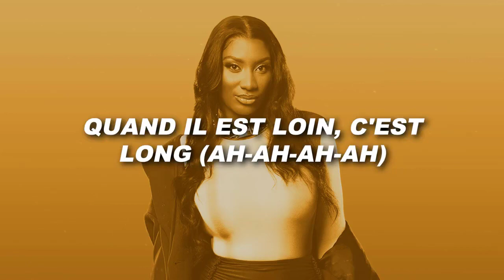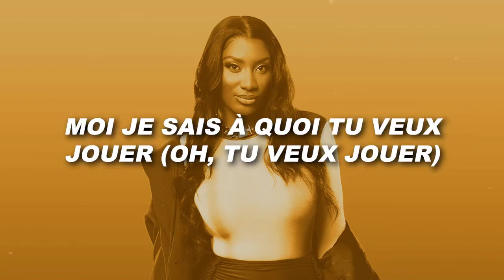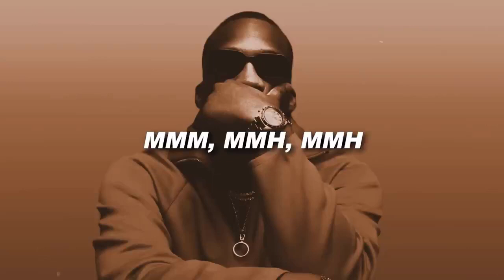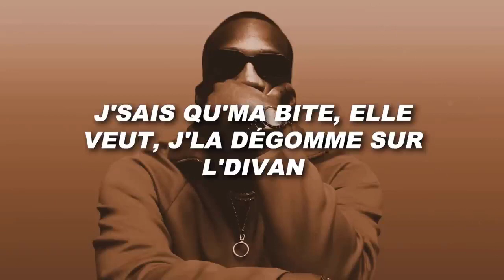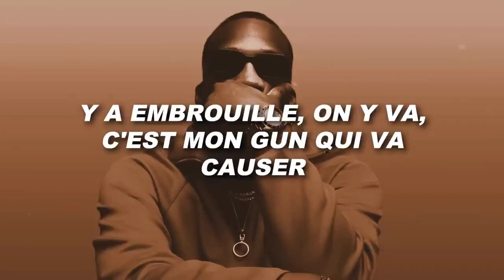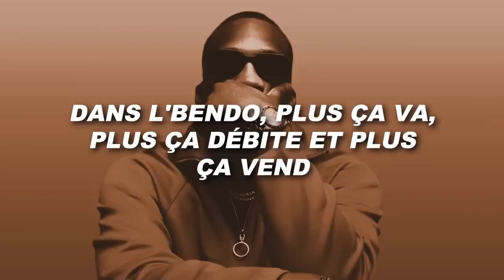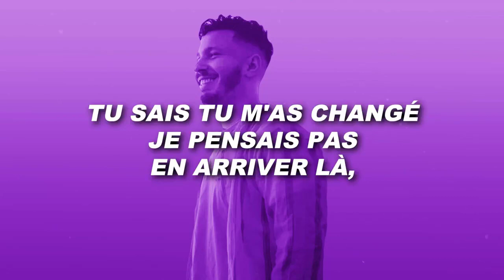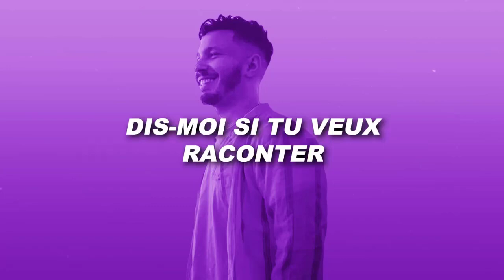Aya Nakamura - Le goût (Paroles/Lyrics) || Mix Oussama, SDM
✅Les paroles✅
Nakamura, t'es trop chiante

Tu fais que de me provoquer

Mon karaté, tu vas trouver

À moi, tu pourrais t'attacher (t'attacher)

Bébé en chaleur (bébé en chaleur)

Quand il est loin, c'est long (ah-ah-ah-ah)

Quand il est méchant (méchant)

Ah mais là, c'est chaud

Moi, je sais à quoi tu veux jouer (tu veux jouer)

Que j'devienne ta poupée (ouais, eh-eh)

J'avoue que le boug, il est doué (Il est doué)

C'est là que c'est doux (doux, doux, doux)

Nous, c'est le goût (c'est le goût, goût, goût)

Mais j'avoue (Il est doué)

Si t'as trop de foutaises, moi, j'vais lâcher fort

Nous (nous, nous) c'est le goût (c'est le goût)

Tu veux aller trop vite, doucement (doudou)

Quand tu sors la gâchette ouh, c'est mort (ouh, c'est mort)

Il m'avait dit, "Juste un seul, Nakamura" (juste un seul, Nakamura)

Mais, j'ai senti que le boug veut tout de moi

Il m'dit, "Tu bombes un peu, arrête"

C'est pas mon problème, c'est pas mon problème

Pourquoi tu me dis tout ça, moi? (Pourquoi tu me dis tout ça, moi?)

Y'a tout chez moi que t'aimes, tout chez moi que t'aimes, yeah

Moi, je sais à quoi tu veux jouer (oh, tu veux jouer)

Que j'devienne ta poupée

C'est là que c'est doux (c'est doux, doux, doux)

Nous (le goût, le goût) c'est le goût (c'est le goût, c'est le goût)

Mais j'avoue

Mais, j'avoue (mais j'avoue)

Toi, t'étais mon chouchou

Toujours était mon chouchou (mon chouchou)

Toujours était mon chouchou (mon chou)

Toujours était mon chouchou

Nous, c'est le goût

Mais j'avoue

Mais j'avoue

Toujours était mon chou, chou

● Merci d'avoir vu ma vidéo:
🔔 Si cette musique te fait plaisir, n'hésite pas à liker, t'abonner et partager ce mix sur les réseaux sociaux (Facebook, Reddit, Twitter, etc.) pour que plus de personnes puissent l'écouter ensemble !
Nous sommes une société de développement de musique youtube.